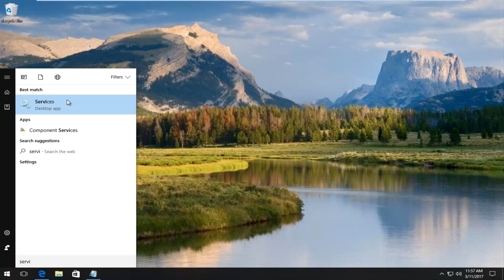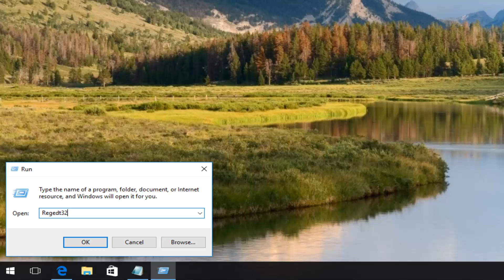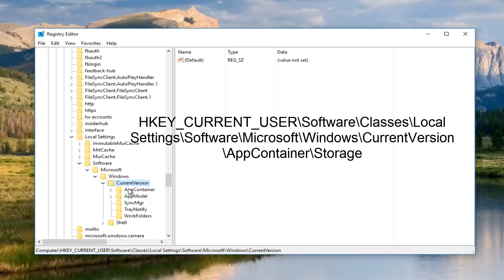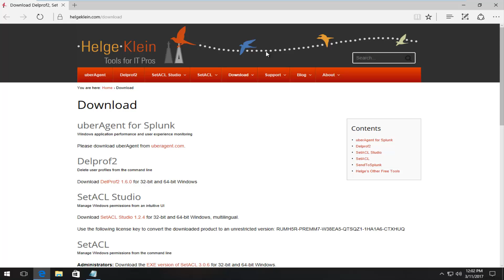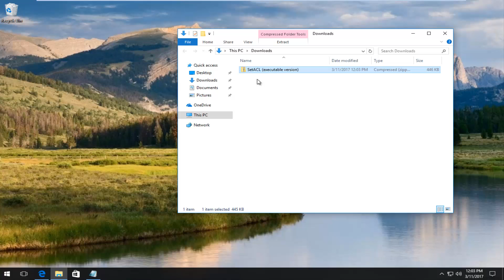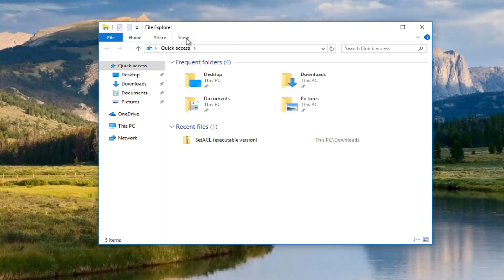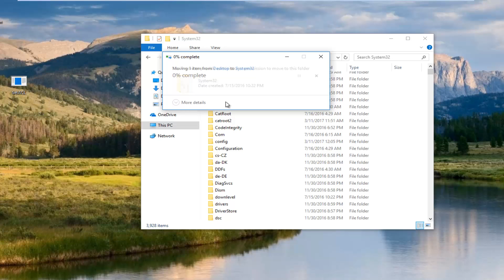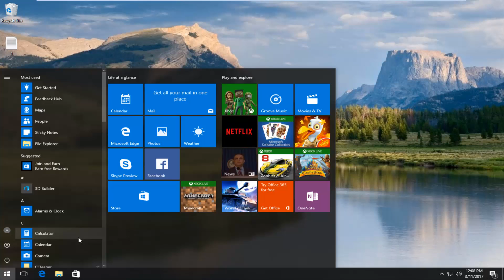The Remote Procedure Call Failed - Windows 7/8/10 FIX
remote procedure call failed did not execute error fix.

Registry Location In Tutorial Above:
HKEY_CURRENT_USER\Software\Classes\Local Settings\Software\Microsoft\Windows\CurrentVersion\AppContainer\Storage

 Look for winstore_cw5n1h2txyewy

Command Used:
SetACL -on "hkcu\Software\Classes\Local Settings\Software\Microsoft\Windows\CurrentVersion\AppContainer\Storage\winstore_cw5n1h2txyewy" -ot reg -actn ace -ace "n: S-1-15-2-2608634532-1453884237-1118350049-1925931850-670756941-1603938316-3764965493;p:full;i:so,sc;m:grant;w:dacl"

This error mostly comes when running the cleanup software. Running system file checker can end up with remote procedure calls failed because a few faulty files disrupt this process. Follow the steps given below to fix this error.